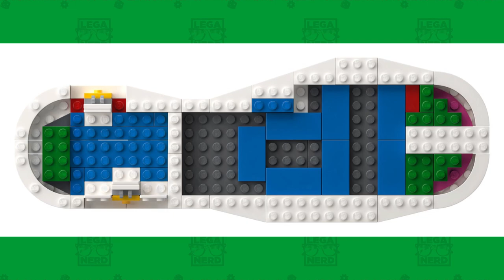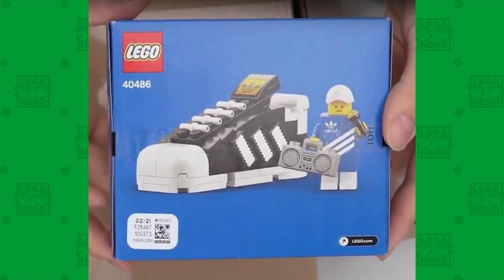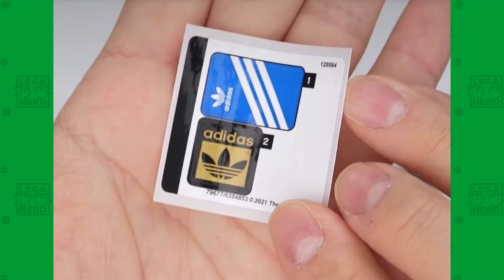LEGO Adidas Superstar, il set che replica l’iconica scarpa!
LEGO Adidas Superstar, svelato ufficialmente il set 10282 che replica l’iconica scarpa: vediamo insieme tutti i dettagli e qualche curiosità.